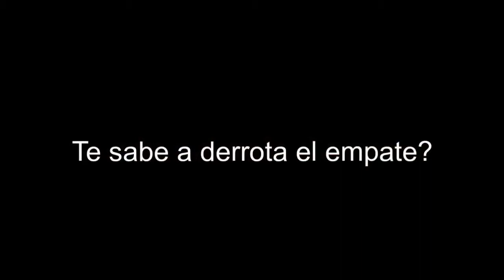D.T. Real Provincia Agustin Salazar